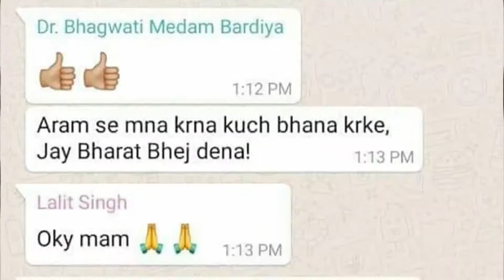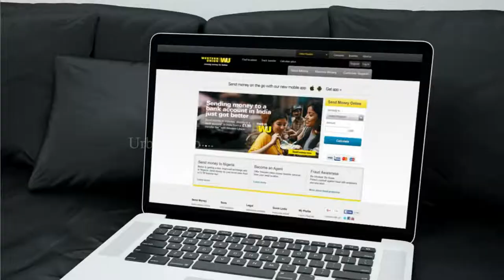சமூக வலைத்தளத்தில் ஆண்களுக்காக அலையும் ஆண்டி | Urban Club | Tamil News